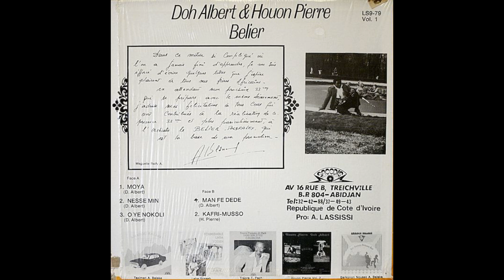Doh Albert - Man Fe Dede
Morceau 4 du LP Doh Albert & Houon Pierre du Bélier Vol.1